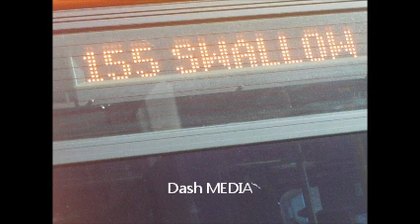Street Nosie Radio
Bac2 bac Jamz News